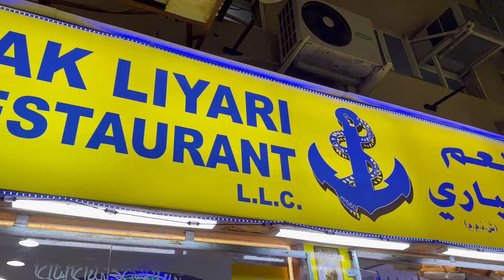FAMOUS Pakistani Biryani in Dubai at Pak Liyari Restaurant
Pak Liyari Restaurant is one of Dubai's most famous Pakistani Restaurants that serves delicious Chicken, Beef, and Mutton Biryani. I visited the Deira branch to try the Chicken and Mutton Biryani.

Pak Liyari cooks 700kg of Biryani daily and sells across all their five(5) branches in Dubai. That is approximately 500 pots of Biryani prepared and sold every day.

Undoubtedly, this is one of the most delicious biryani you can find in Dubai. It is worth trying.